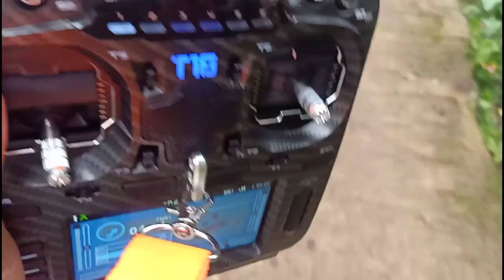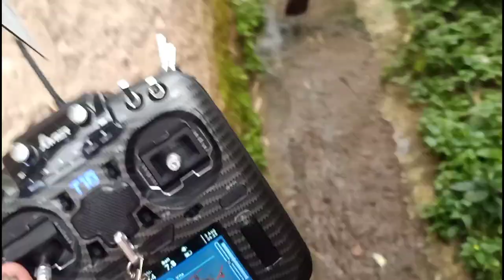Fpv Cinematic But Get Crash, Go Rescue. Vlog 22022021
Quad 5 inch
Frame Viglante
motor mck v2 1950Kv
FC Hglrc Zeus
ESC 4in1 velox 45a
VTX ares 1w
RX r9m slim
Cam Foxeer Razer
Battery Cnhl Black 6s 1300mah

Cam GoPro Session 4

Rx Jummper T18
Modul R9m

Gogles Fatshark Hdo
Modul Rappid Fire

Pilot:  Aris Supriyadi